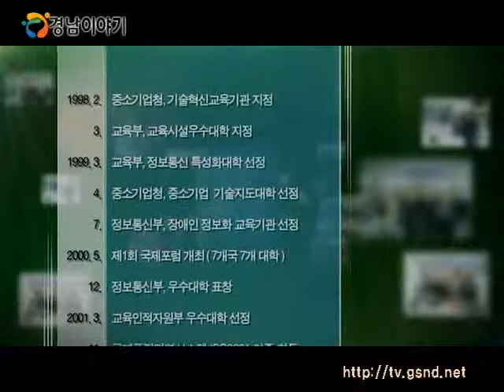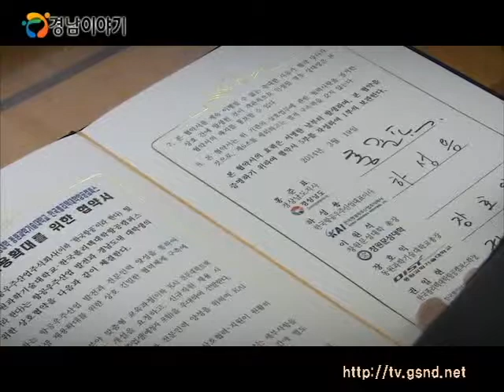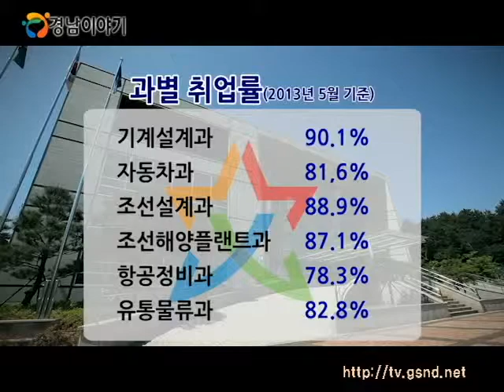창원문성대학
설명1978년 문을 열어 2011년 교명 변경이후
동남권 취업거점대학이라는 비젼을 가지고,
미래기업 밀착형 인력양성에 매진해 오고 있는 창원문성대학!

창원 문성대학은 시대가 원하는 전문인 양성을 통해
지역사회와 국가 발전에 기여하고 있습니다.

경남N! 창원 문성대학만의 특화된 취업전략에 대해 알아봅니다.

장기 경기침체와 청년 고용률의 하락, 취업난 등은
여전히 사회적으로 큰 문제인데요.
바늘구멍처럼 좁은 취업의 문에 들어가기 위해
대학 선택시 졸업생 취업률은 중요한 요소로 자리잡고 있습니다.

한편 경상남도는 최근 사천,진주 항공 국가산단,
밀양 나노국가산단, 거제 해양플랜트 국가산단을 지정하고
양질의 일자리 창출과 미래전략산업 육성,
지역의 균형발전을 이루기 위해 노력하고 있는데요.

강인철 처장 인터뷰 - 유망학과는?

자동차 기계부품의 맞춤핵심인재를 양성하는 기계자동차공학부와
한류와 미래를 책임질 첨단과학기술학부,
조선해양의 미래를 개척해나갈 조선해양공학부를 유망학과로 지정해 취업 역량강화 프로그램을 운영하고 있습니다.

특히 창원문성대학은 기업 수요조사를 통해
기업이 필요로하는 인재상을 분석하고
그에 맞는 맞춤식 교육프로그램을 운영중인데요.

이곳은 창원문성대학의 유망학과 중 하나인 조선해양플랜트과!
현장중심의 실무형 인재를 양성하기 위해
다양한 실습형태의 교육을 진행하고 있는 수업현장을 찾았습니다.

# 조선해양플랜트과 교수 하형규 인터뷰 - 학과소개
창원문성대학교는 두산특화반, 한국GM반, 대신반, 현대메카텍반, 기아오토큐반 등 기업 맞춤형 특화반을 운영해
학생들의 적성과 역량에 맞춰 취업 연계를 강화 하고 있습니다.

또 창원문성대학은 지난 3월, 경상남도와 함께 'KAI 전문대학트랙'
협약을 체결해 학생들의 안정적 취업기반을 마련하고 있는데요.

&yqKAI전문대학트랙'이란 경상남도는 정부가 전국의 5개 특화산단 중에 하나로 사천·진주지역의 항공산업을 선정함에 따라
도내 대학생들이 가장 선호하는 항공분야 맞춤형 교육을 말합니다.

그렇다면 창원문성대학교의 취업률이 궁금해지는데요.

강인철 처장 인터뷰 - 취업프로그램 운영계획은?

2013년 5월 기준으로 기계설계과 90.1%, 자동차과 81.6%, 조선설계과 88.9%, 조선해양플랜트과 87.1%, 항공정비과 78.3%, 유통물류과 82.8%등으로 타 학과에 비해 높은 취업률을 보이고 있습니다.

대한민국을 뛰어넘어 세계속 인재를 양성하기 위해 노력하는 창원문성대학!

세계 유스대학과의 교류를 통한 외국어 학습과
해외문화연수, 어학연수, 해외 인턴십 경험으로
학생들에게 꿈의 무대를 넓히고
최근 구마모토 건축사회 산학협약을 통해
학생들이 구마모토현 내 실습업체에서
여름방학에 4주 이상 실습을 할 수 있게 됩니다.

또 학생들의 취업 및 진로상담, 취업처 알선, 취업정보 제공 등의 서비스 지원으로 학생들에게 취업의 기회를 제공하기 위해 총력을 다하는 창원문성대학은 2013년도 사업 평가에서
전국 46개 대학 중 우수등급을 받으며
전문대학 중 1위를 차지하기도 했습니다.

# 인터뷰 구정원 조선해양플랜트과 2학년 - 학교를 다녀본 느낌은?

특화산단 선정에 따라 기계분야, 조선해양플랜트분야, 항공분야의 발전이 기대되고 있는 상황에서 창원문성대학의 산단과 연계한 취업 지원전략은 지역사회에도 큰 도움을 줄 것으로 예상되는데요.
학생들에게 꿈과 희망을 주고 있는 지역대학으로 거듭나길 기대합니다.